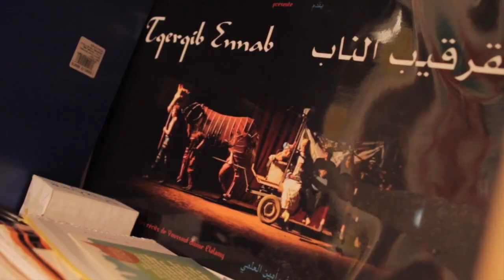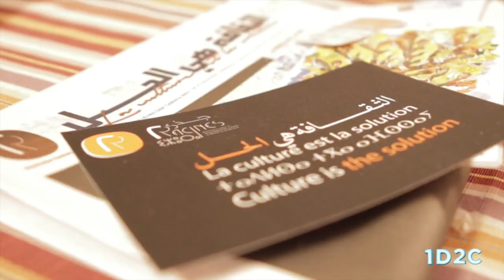1D2C- 3ème émission spéciale dignité (Partie 1/2)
Avec la participation de : Abdou Berrada, Hamza Mahfoud, L'moutcho, Ghali Ghannou, Nouhad Fathi, Mathieu Kassovitz et Anouar Qoria.
L'équipe 1 dîner 2 cons remercie l'association Racines d'avoir accueilli cette édition, et vous invite à signer la pétition pour la libre exploitation de l'espace citoyen. Pour plus d'informations